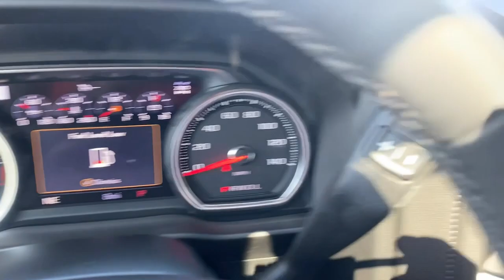2023 Chevrolet Silverado 2500HD Jasper, Cartersville, Alpharetta, Dawsonville, Canton, North Georgia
Black New 2023 Chevrolet Silverado 2500HD LTZ available in Canton, Georgia at CHevrolet of Canton. Servicing the Jasper, Cartersville, Alpharetta, Dawsonville, North Georgia area.

This Chevrolet Silverado 2500HD boasts a Turbocharged Diesel V8 6.6L/403 engine powering this Automatic transmission. Z71 OFF-ROAD PACKAGE includes (Z71) Off-Road suspension with off-road tuned twin tube Rancho shocks, (JHD) Hill Descent Control and (NZZ) skid plates (transfer case and oil pan) Includes Chrome grille inserts with Z71 logo., Z71 OFF-ROAD AND PROTECTION PACKAGE includes (Z71) Off-Road suspension with off-road tuned twin tube shocks, (JHD) Hill Descent Control and (NZZ) skid plates (transfer case and oil pan), (CGN) Chevytec spray-on bedliner, (AAK) All-weather Z71 floor liners, LPO, Z71 grille insert (replaces Bowtie emblem) and Z71 fender badge (replaces 4X4 decal on bed) (Includes (RTH) 20 polished aluminum 6-spoke wheels and (QF9) LT275/65R20 all-terrain, blackwall tires. No wheel/tire substitutions allowed.), WIRELESS CHARGING.* This Chevrolet Silverado 2500HD Features the Following Options *TECHNOLOGY PACKAGE includes (DRZ) Rear Camera Mirror and (UV6) 15 Diagonal Head-Up Display Includes (UHS) 8 enhanced Driver Information Center., SAFETY PACKAGE II includes (UEU) Forward Collision Alert, (UFL) Lane Departure Warning, (UHY) Automatic Emergency Braking, (TQ5) IntelliBeam headlamps, (UE4) Following Distance Indicator and (HS1) Safety Alert Seat, SAFETY PACKAGE includes (UD5) Front and Rear Park Assist, (UKC) Lane Change Alert with Side Blind Zone Alert and (UFG) Rear Cross Traffic Alert (Beginning with start of production, vehicles may be forced to include (00Z) Not Equipped with Front and Rear Park Assist, which removes Front and Rear Park Assist. See dealer for details or the window label for the features on a specific vehicle., LTZ PREMIUM PACKAGE includes (PCZ) LTZ Convenience Package, (PCN) LTZ Convenience Package II, (PQB) Safety Package, (PDJ) Safety Package II, (CWM) Technology Package, (RTH) 20 polished aluminum wheels and (QF9) LT275/65R20 all-terrain, blackwall tires, LTZ CONVENIENCE PACKAGE II includes (IOT) Chevrolet Infotainment System with Navigation and 8 diagonal color touch-screen, (UQA) Bose Premium Audio System, (UVN) Bed View Camera, (UVS) HD Surround Vision with Two Trailer View Camera Provisions and (K4C) Wireless Charging, LTZ CONVENIENCE PACKAGE includes (A50) bucket seats with (D07) center console, (KQV) heated and ventilated front seats, (A48) rear sliding power window, (UG1) Universal Home Remote, (QT6) power up/down tailgate, (UF2) bed LED cargo area lighting and (KA6) rear heated seats, HEAVY DUTY FRONT SPRING/CAMPER PACKAGE, GOOSENECK/5TH WHEEL PREP PACKAGE Hitch platform to accept Gooseneck or 5th Wheel hitch. Includes hitch platform with tray to accept ball, stamped bed holes with removable caps installed and bed mounted 7-pin trailer harness (similar to UY2 harness)., GOOSENECK/5TH WHEEL PACKAGE includes (Z6A) Gooseneck/5th Wheel Prep Package (Includes (CGN) Chevytec spray-on bedliner and (UVN) Bed View Camera., FRONT AND REAR PARK ASSIST, ULTRASONIC (Beginning with start of production, vehicles equipped with (PQB) Safety Package may be forced to include (00Z) Not Equipped with Front and Rear Park Assist, which removes Front and Rear Park Assist. See dealer for details or the window label for the features on a specific vehicle. . .
REAR CAMERA MIRROR  INSIDE REARVIEW AUTO-DIMMING  with full camera display,BOSE SOUND SYSTEM  PREMIUM 7-SPEAKER SYSTEM  with Richbass woofer,WIRELESS CHARGING,LTZ CONVENIENCE PACKAGE II  includes (IOT) Chevrolet Infotainment System with Navigation and 8 diagonal color touch-screen  (UQA) Bose Premium Audio System  (UVN) Bed View Camera  (UVS) HD Surround Vision with Two Trailer View Camera Provisions and (K4C) Wireless Charging,INTELLIBEAM  AUTOMATIC HIGH BEAM ON/OFF,FOLLOWING DISTANCE INDICATOR,FRONT AND REAR PARK ASSIST  ULTRASONIC  (Beginning with start of production  vehicles equipped with (PQB) Safety Package may be forced to include (00Z) Not Equipped with Front and Rear Park Assist  which removes Front and Rear Park Assist. See dealer for details or the window label for the features on a specific vehicle.,BED VIEW CAMERA  camera in the CHMSL to show a view of the cargo bed  display located in infotainment screen  includes Two Trailer Camera Provisions,Z71 OFF-ROAD AND PROTECTION PACKAGE  includes (Z71) Off-Road suspension with off-road tuned twin tube shocks  (JHD) Hill Descent Control and (NZZ) skid plates (transfer case and oil pan)  (CGN) Chevytec spray-on bedliner  (A